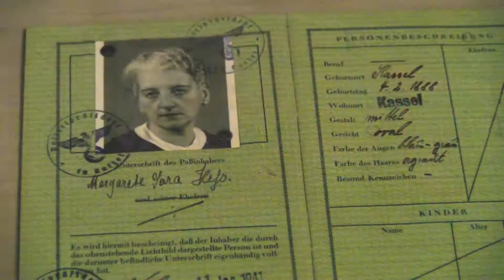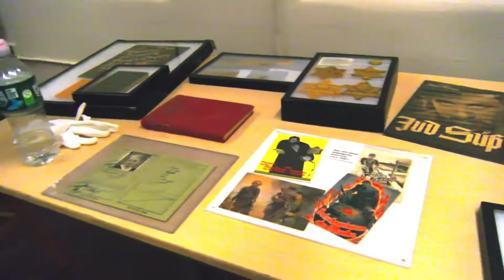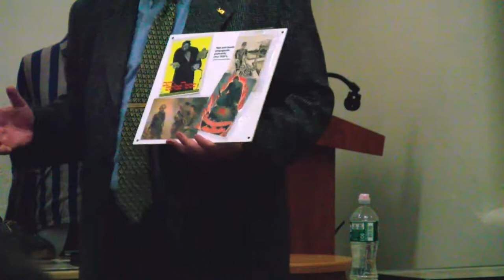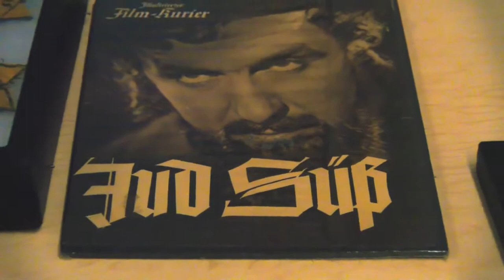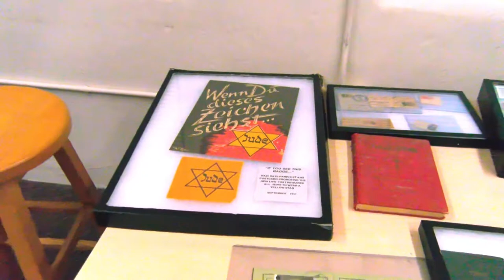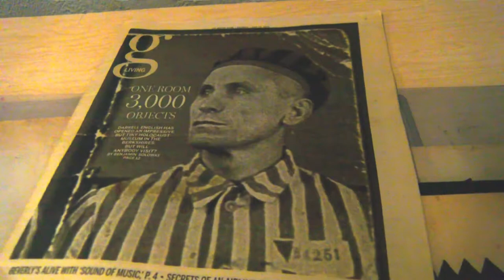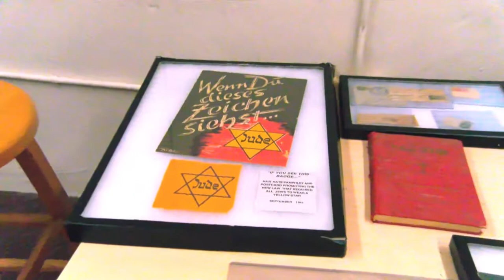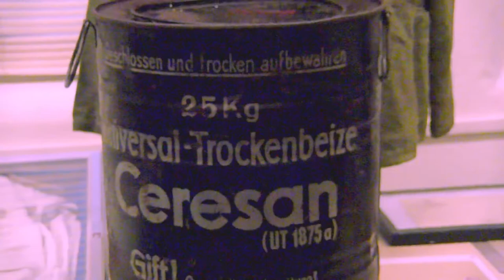Greenfield Public Library First Wednesday Speaker Series: Holocaust Collection and Education Center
Darrell English presents his lecture about the Holocaust Collection and Education Center.